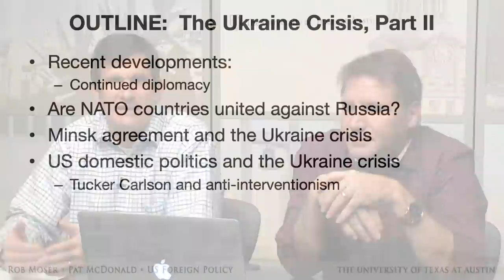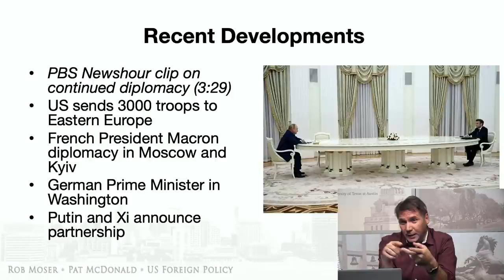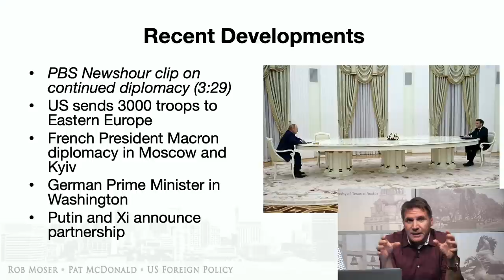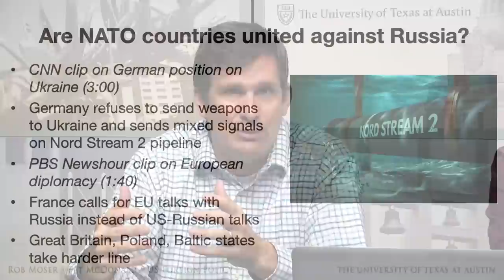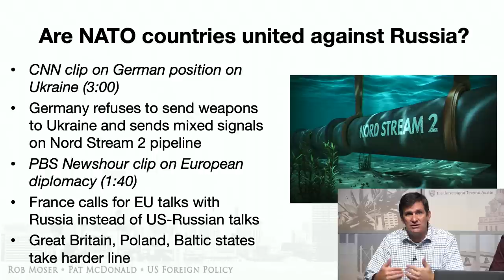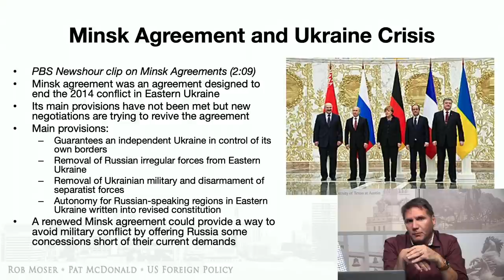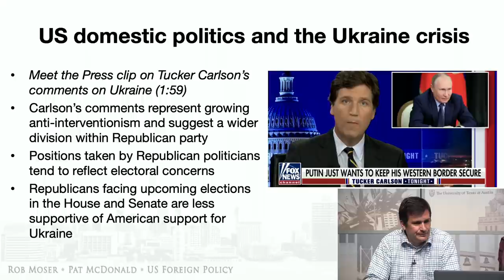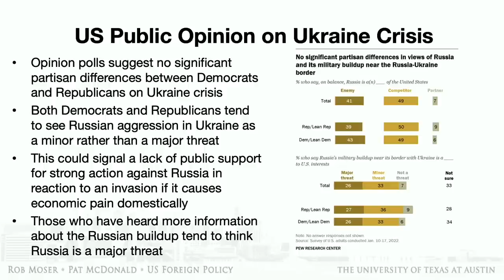INN@UT US-Russian Conflict Over Ukraine, Part II